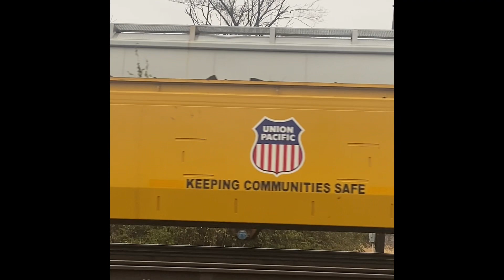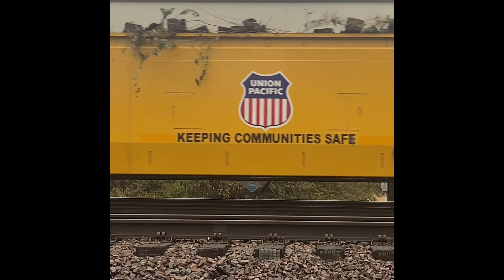Thanksgiving Day Railfanning